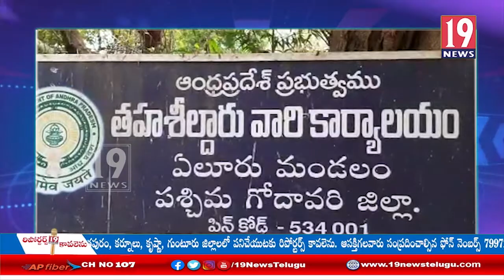రైతుకోసం తెలుగుదేశం పార్టీ పేరిట నిరసన కార్యక్రమం -పశ్చిమ గోదావరి జిల్లా